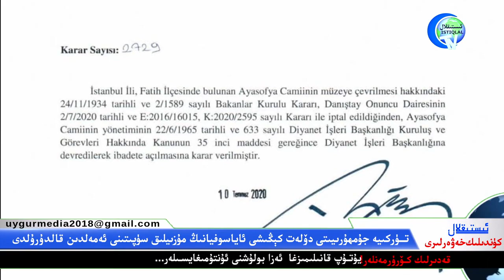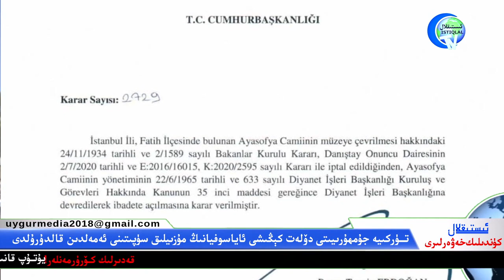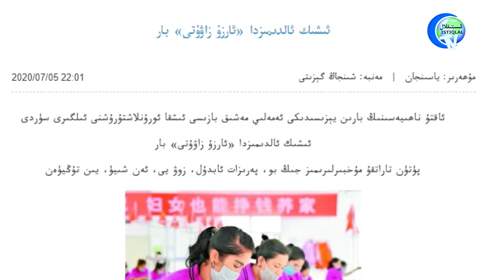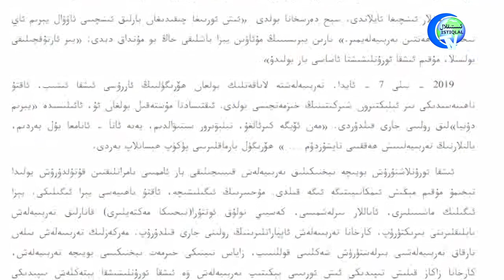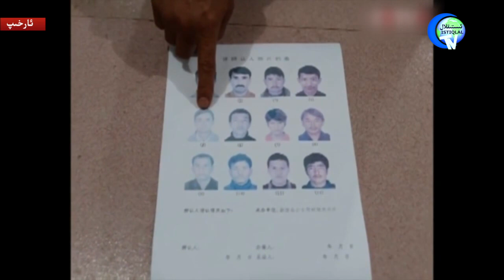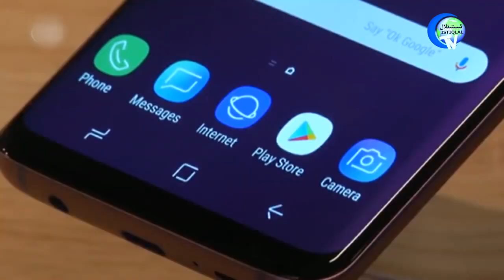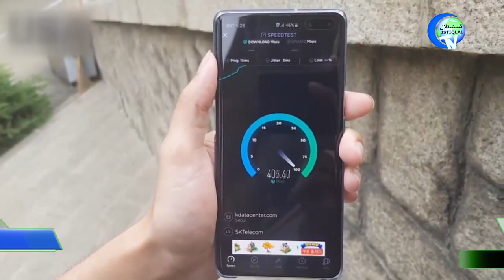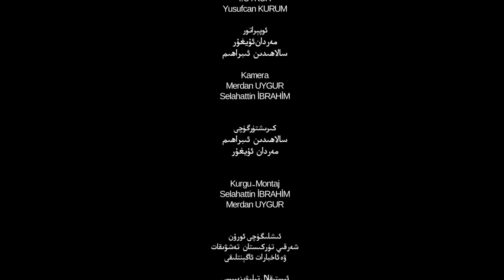ئىستىقلال كۈندىلىك خەۋەرلىرى 2020-07-10، ئامېرىكا 4 خىتاي ئەمەلدارغا جازا ئېلان قىلدى!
İstiqlaltv kundilik xewerliri 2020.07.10/Amerika 4 Xitay Emeldargha Jaza Elan Qildi.